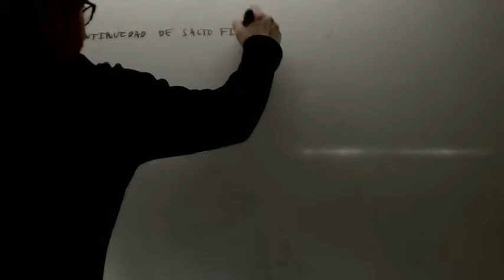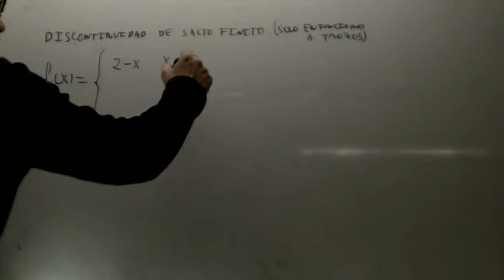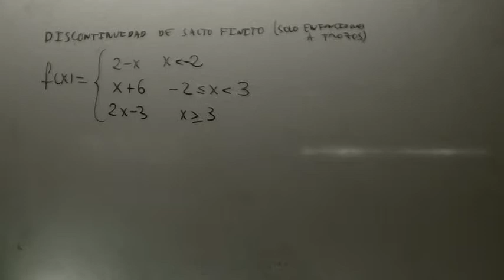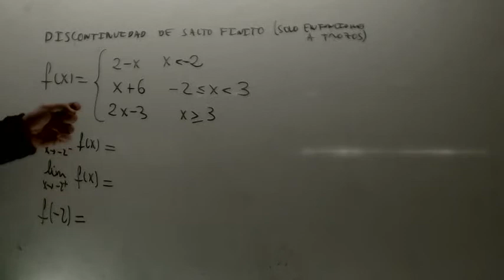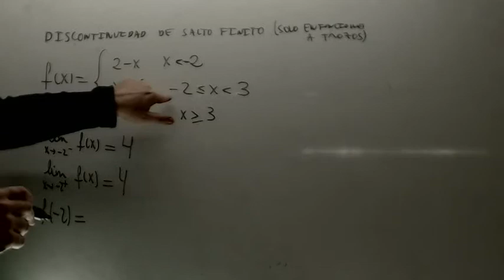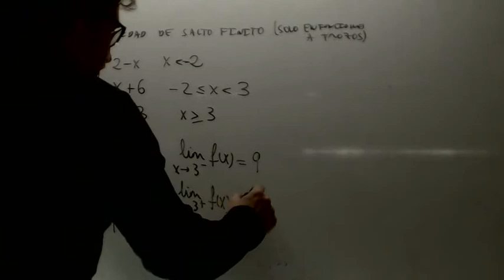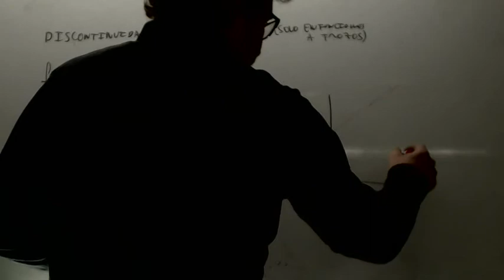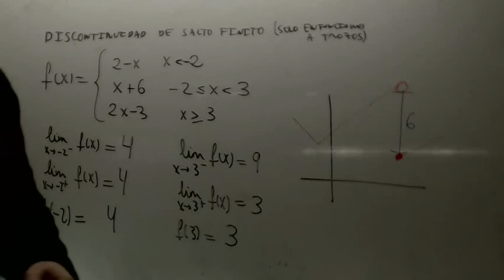Discontinuidad de salto finito Matematicas 2 Bachillerato Academia Usero Estepona